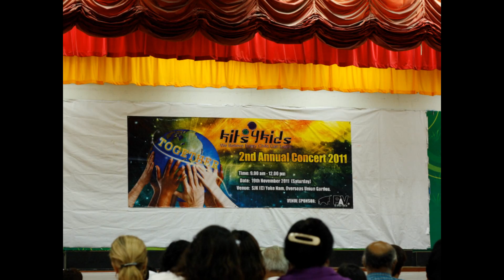Kits4Kids Malaysia Concert 2011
Celebrating Kits4Kids Malaysia annual concert with great performances in jubilee:)